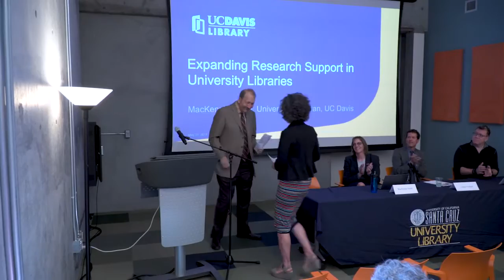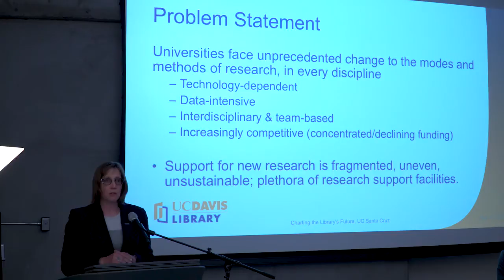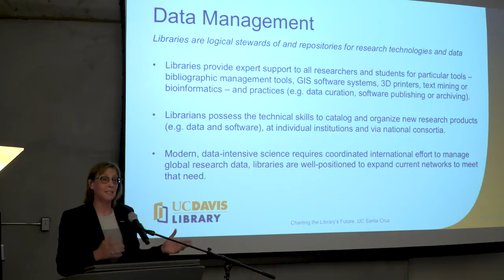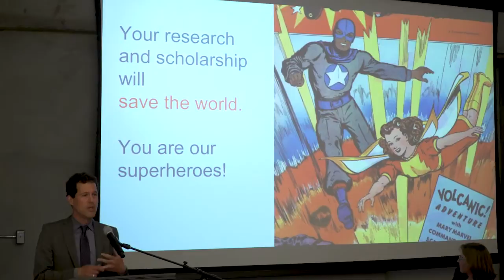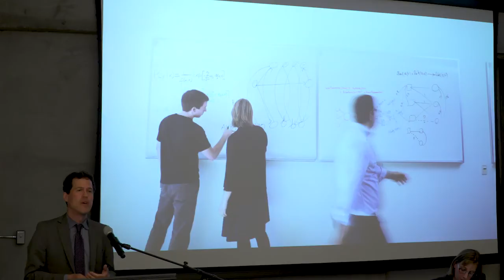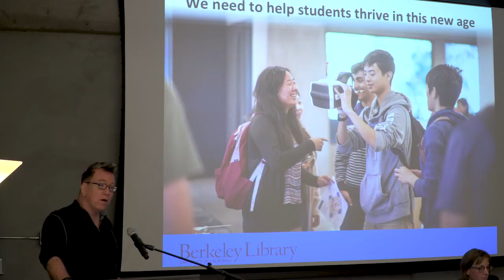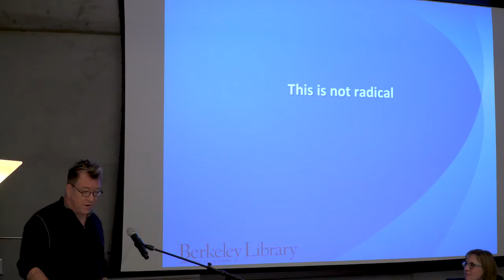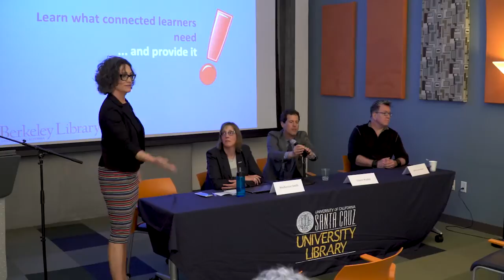Charting the Library's Future Session 1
Symposium held at the UC Santa Cruz University Library
Held May 31, 2017

Welcome and Opening Remarks by Chancellor George Blumenthal and University Librarian Elizabeth Cowell

Panel Discussion:
    MacKenzie Smith, University Librarian at UC Davis.  "Expanding Research Support in University Libraries".

    Günter Waibel, Associate Vice Provost and Executive Director of the California Digital Library. "This Magic Moment: Are We Coming Together, or Falling Apart?"

     Jeffrey MacKie-Mason, University Librarian at UC Berkeley.  "Bringing Together People, Information and Technology: Connected Learning".